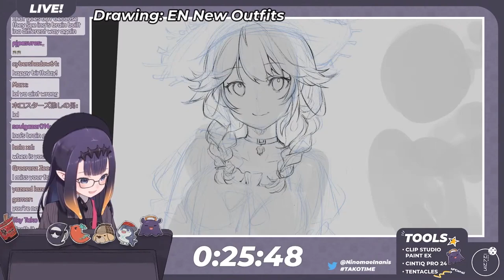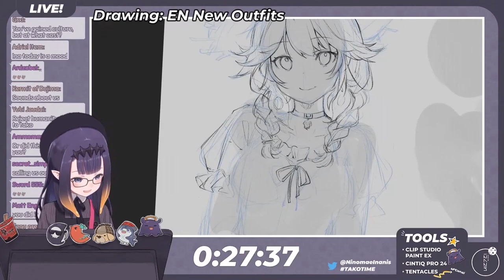【Hololive】Ina - How did my brain turn out like this?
From human brain to tako brain

【DRAWING】 HIGH SPEED TAKO Pt. 2